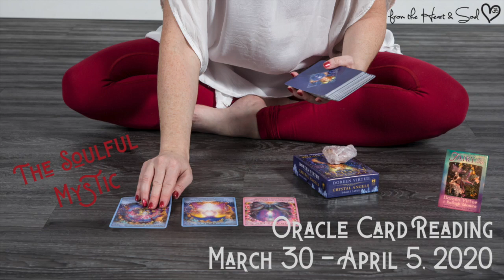Oracle Card Reading Mar 30, 2020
This week's reading reminds us of how important taking a deep breath is, as well as how important community is. There are lessons to be learned right now. Lessons to take with us and continue to honour. What are you learning???

More Shanel - the soulful mystic...
Facebook Shanel - From the Heart and Soul